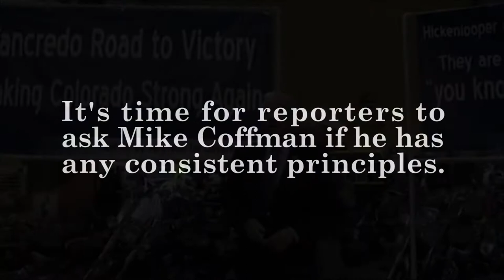Tom Tancredo excoriates Mike Coffman for having no principles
Tom Tancredo says that Mike Coffman has no principles and is only interested in re-election.